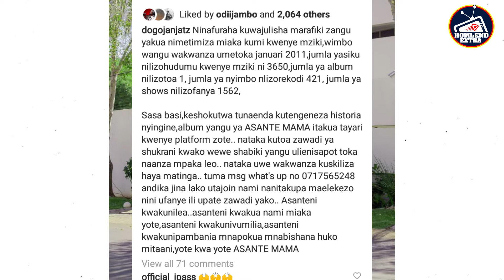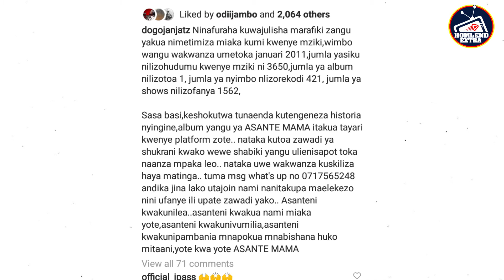JANJARO MIAKA 10 KWENYE MUZIKI/AMESHARE NA SISI IDADI NA NYIMBO ALIZORECORD/SHOWS NA ALBUM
HOMLEND EXTRA